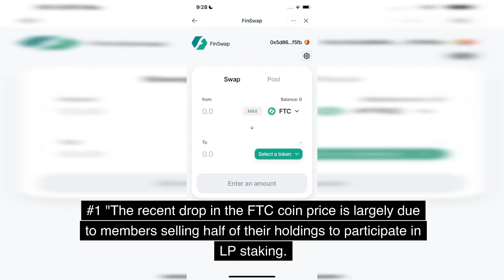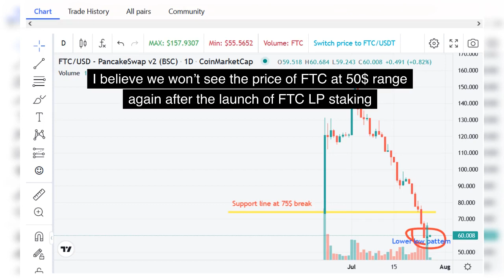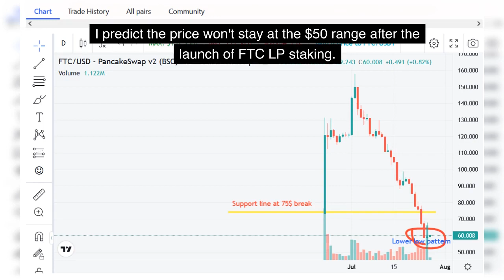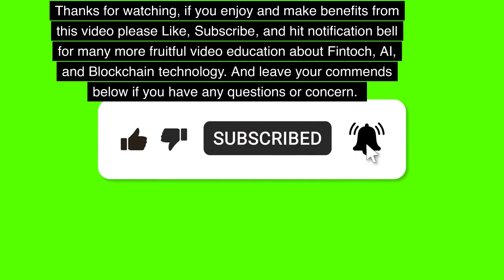Fintoch latest update, FTC price, LP Staking